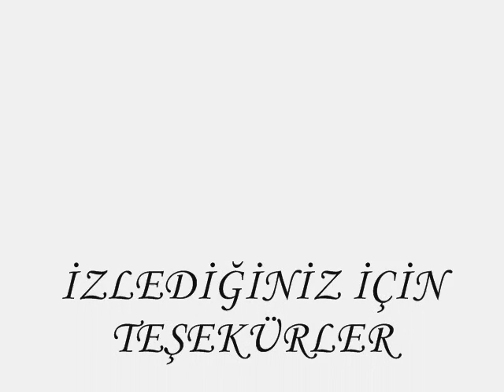akrep eyvaz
kuşçular kralıııı